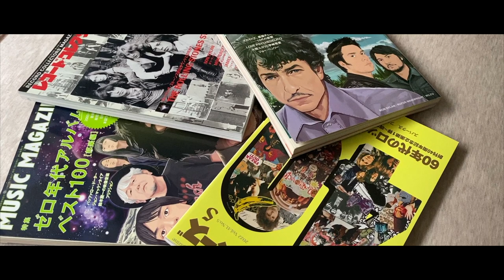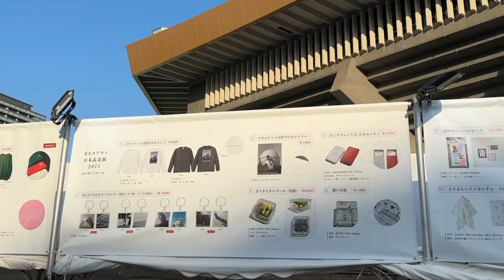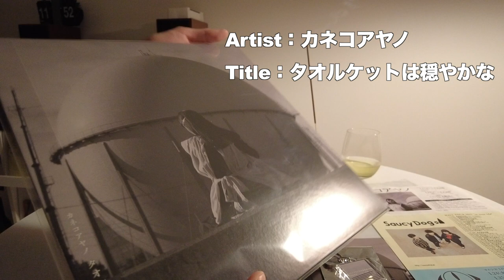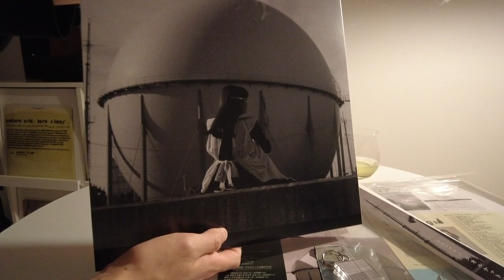カネコアヤノ武道館ライブレポート/【第8弾】僕は毎月1枚レコードを買う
『第8弾僕は毎月1枚レコードを買う』はカネコアヤノのLP付きチケットでの購入。
誘ってくれた友達よ、ありがとう。

Live直後にビートルズの「Hello, Goodbye」が流れて、すごい感情的になる。
知らない女性が「ハロ〜ハロ〜」と口ずさむのを片目に、マスクの下で僕も言う「はろーはろー」

【僕は毎月1枚レコード】
・再生リスト

【RECORD】
・カネコアヤノ タオルケットは穏やかな

【ITEM】
・レコードプレーヤー
・アンプ
・Bluetoothスピーカー
・スピーカー
・レコード棚

ーー目次ーー
00:00 オープニング
00:28 よすがを聞きながらライブの準備
02:54 カネコアヤノライブレポート
04:12 購入したレコード紹介
ーー目次ーー

【SNS】
　＠AsanonoMichael

※上記の製品URLはAmazonアソシエイトのリンクを使用しています。